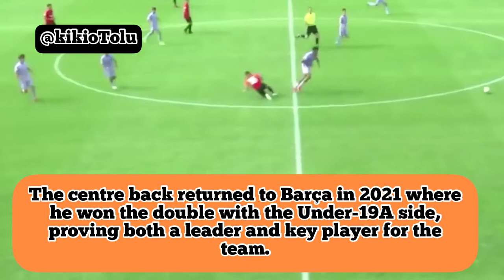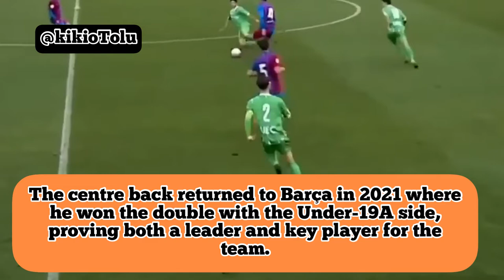Chadi Riad - Welcome to Barcelona (Skills, History, Biography)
Chadi Riad was unleashed against Osasuna by Xavi, as the Spaniard looked to seal an all important win.

Though Chadi Riad spent just 5 minutes on the pitch, it was enough to draw interest from Barcelona fans.

Chadi Riad was born in Palma de Mallorca in 2003, and is currently 19 years of age.

He has Spanish and Moroccan dual nationality and arrived as a youth player from Mallorca in 2019.

The centre back returned to Barça in 2021 where he won the double with the Under-19A side, proving both a leader and key player for the team.

Chadi is a very strong and decisive left-footed central defender.

He is noted for his leadership on the field, providing assurance in both defensive and midfield areas.

With his heading and jumping ability, Chadi Riad is a very dangerous player in the opponents’ box, especially during corners.